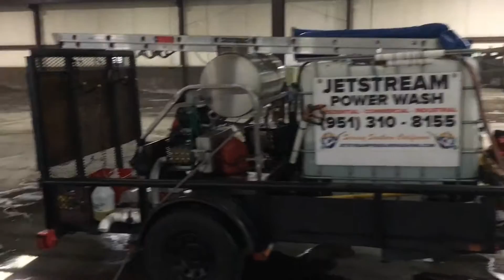Jetstream Power Wash | 35,000 Sq. Ft. Warehouse Floors Power Wash & Steam Clean. (HD 2017.)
Jetstream Power Wash demonstrates how efficiently professional equipments gets the job done. We only use state of the art equipment to maintain our quality of work. This 35,000 sq. ft. warehouse was successfully cleaned in about 12 hours. Our cleaning process and equipment will have any surface looking brand new!